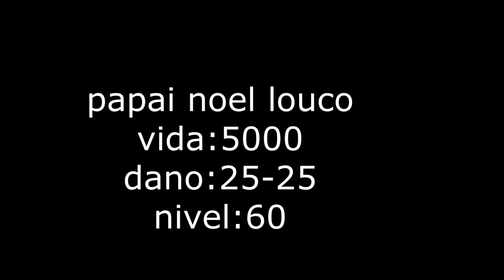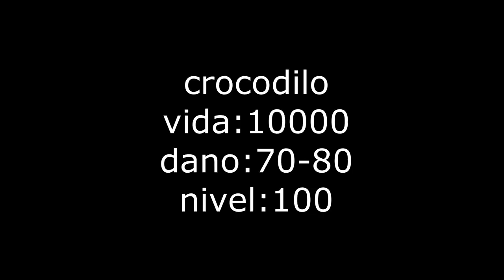todos os boss do cat sim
0:00 Bisonte
0:16 Puma
0:39 Papai noel louco
1:01 Urso
1:28 Pastor
1:54 Crocodilo
2:24 Gorila